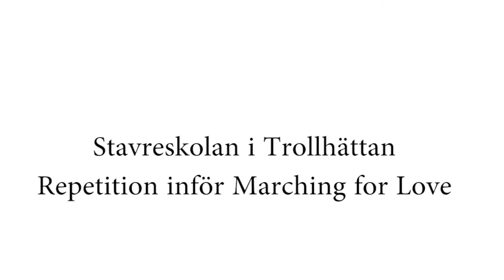Stavreskolan repeterar Marching for Love